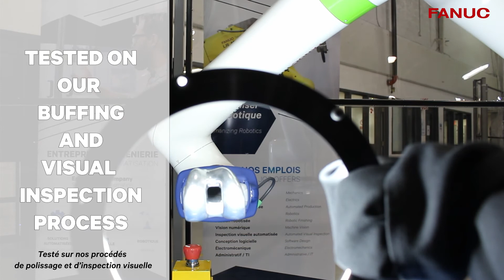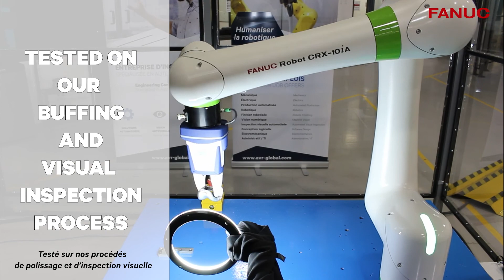FANUC CRX Cobot in Action at AV&R's Facilities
At AV&R, our mission is to always be at the forefront of new technologies. We are proud to be the first company in Quebec to have had access to the FANUC CRX Cobot. Our experts have tested our processes on the CRX.

Chez AV&R, notre mission est de toujours être à l'avant-garde des nouvelles technologies. AV&R est fière d'être la première entreprise au Québec à avoir eu accès au Cobot CRX de FANUC. Nos experts ont testé nos procédés sur le CRX.